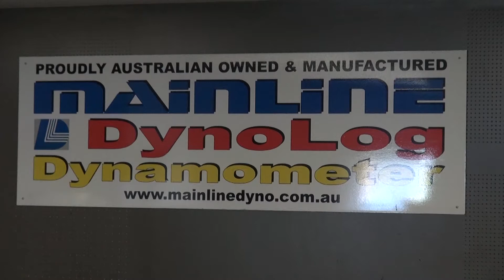PAC PERFORMANCE 'GRUMBLZ' RX2 DYNO RUN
Alex Hayward's 'GRUMBLZ' RX2 getting a work out on our Mainline DynoLog Dynamometers Dyno. With a few new upgrades Rocky has turned up the boost and this little beast is ready to rip it up at the next Powercruise.